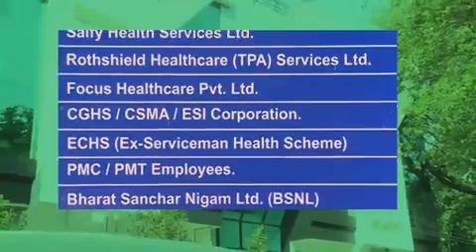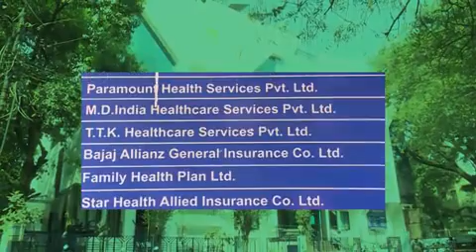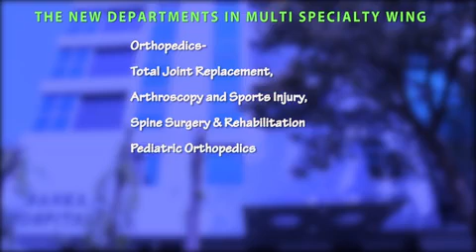Ranka Hospital, Mukundnagar, Pune | Introduction Tour Video | Walkthrough Video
A walkthrough of Ranka Multispeciality Hospital

Name: Ranka Hosptial
Address: 157 / 5, SS Dhage Rd, Mukund Nagar, near Swargate, Pune, Maharashtra 411037